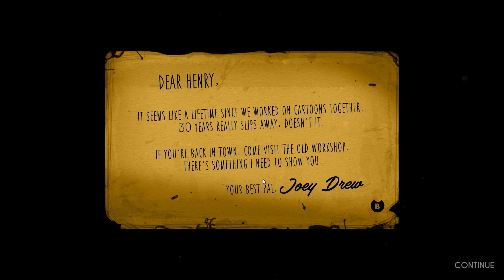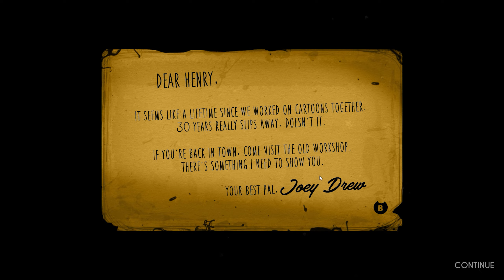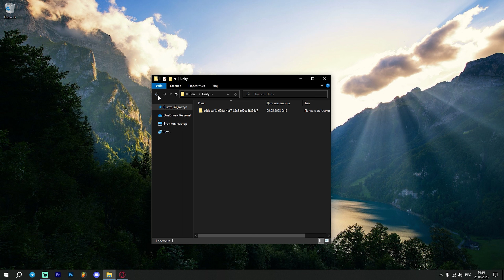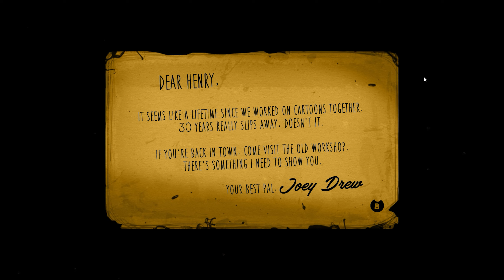BENDY AND THE INK MACHINE на GAME JOLT (DEMO) +АЧИВКИ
❃ БЕНДИ И ЧЕРНИЛЬНАЯ МАШИНА (BATIM) ДЕВЯТНАДЦАТАЯ СЕРИЯ.❃

▹Бенди и чернильная машина - это игра-головоломка в жанре хоррор от первого лица, которая начинается в далеком прошлом анимации и заканчивается в очень мрачном будущем.

Сыграйте за Генри, когда он вновь встретится с демонами своего прошлого, исследуя заброшенную мастерскую аниматора Joey Drew Studios. С поворотами за каждым углом "Бенди и чернильная машина" наверняка вызовет у вас трепет... и разрушит ваше детство.

Ты больше никогда не будешь смотреть мультфильмы по-прежнему.

Эта первая глава задает тон предстоящему приключению.
Разгадай загадку. Сбежать из мастерской.

Прежде всего, бойтесь машины и выживайте.
▹Ссылки

Начало видео - 00:00
BATIM (demo) - 02:32
Смотрим изменения - 03:08
Конец BATIM (demo) - 14:35
Ачивки BATIM (demo) - 16:33
Конец видео - 22:29